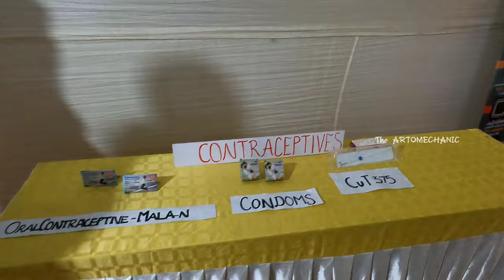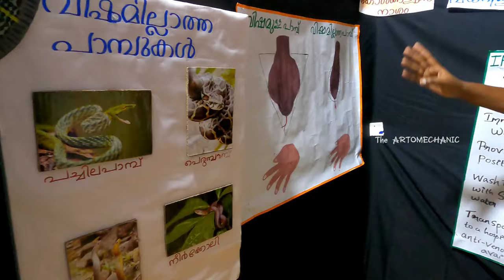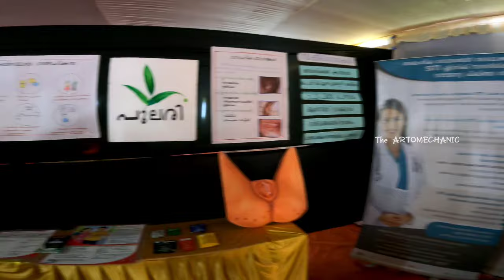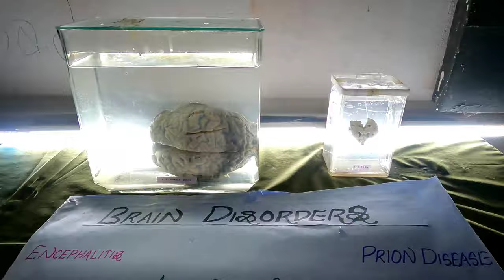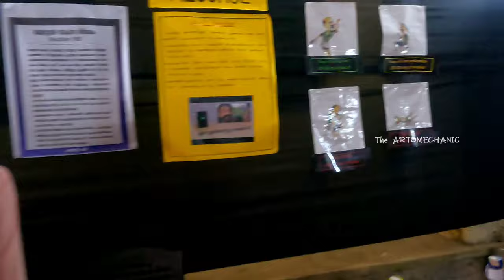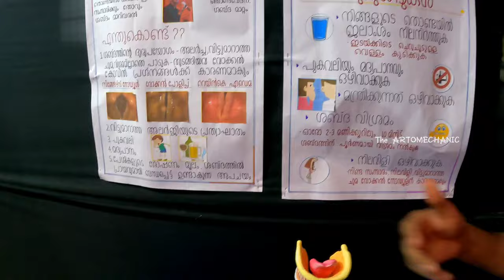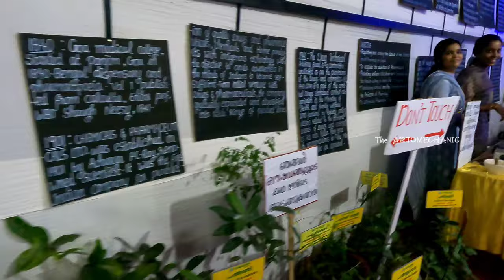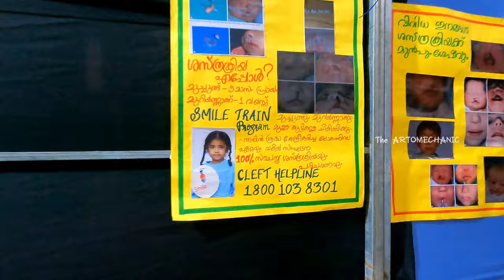medex 2023 @kottayam | medex 23 at medical college kottayam | medical exhibition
medex 2023 is an exhibition  conducted  by medical  department  of gov medical  college
for school students :₹80
for college  students :₹100
this expo  us conducted  from Nov 6th to Nov 26